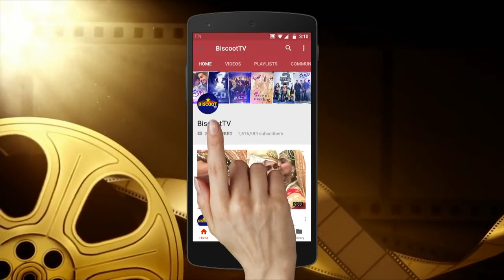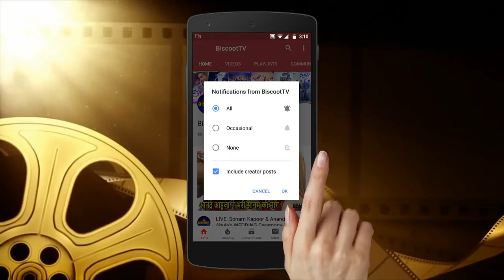Sonakshi Sinha INSPIRING Workout During Lockdowm Will Shock you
Sonakshi sinha inspring workout during lockdown period.